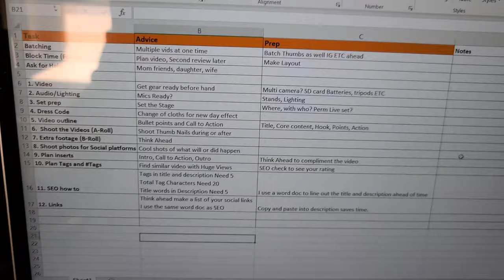Check list for CarTubers Secret sauce edition